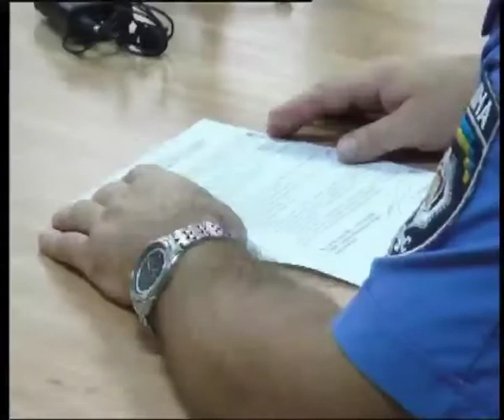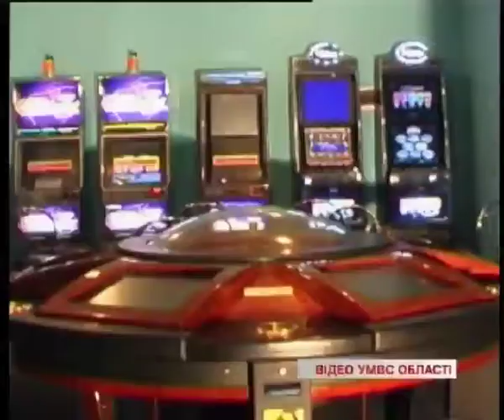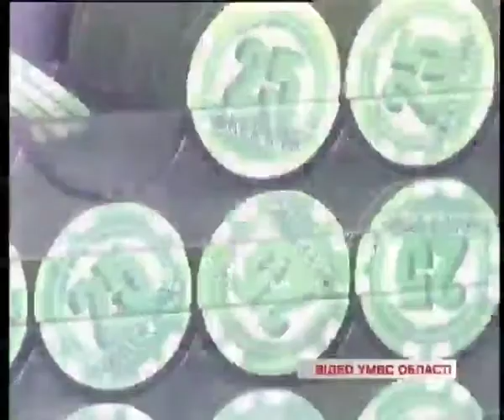Телеканал ВІТА новини 2014-08-12 Бій ігровому бізнесу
Допоки одні на сході стоять за свободу та добробут Батьківщини, інші паплюжать право називатись українцями. Ціна питання приміром – сумка з грошима, яку днями двоє з пістолетом намагались викрасти із автомобіля у Вінниці. Проблемою для правоохоронців залишаються і підпільні казино. Про результати боротьби із тіньовиками більше наші репортери.